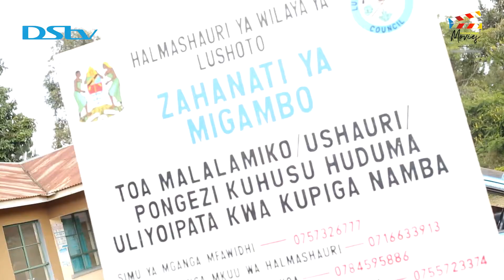Nakupenda - Behind The Scene ILushoto - Tanga I Love Scene Of Bibi Na Babu